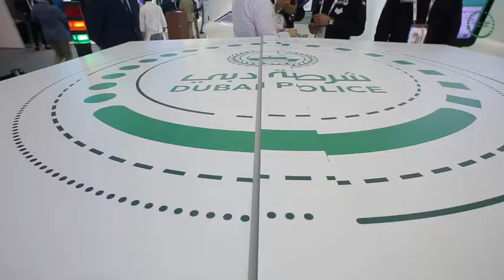العميد خالد ناصر الرزوقي يتحدث عن الأنظمة والخدمات الذكية المعروضة على منصة شرطة دبي في معرض جيتكس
تعرض شرطة دبي في معرض أسبوع جيتكس للتقنية، أحدث ابتكاراتها  المتخصصة في تقنية المعلومات والذكاء الاصطناعي والروبوتات والدرونز وغيرها من التقنيات التي تسهم في تعزيز الأمن والأمان وتسهيل عملية تواصل الجمهور مع الشرطة.